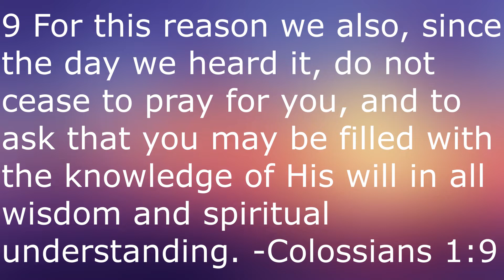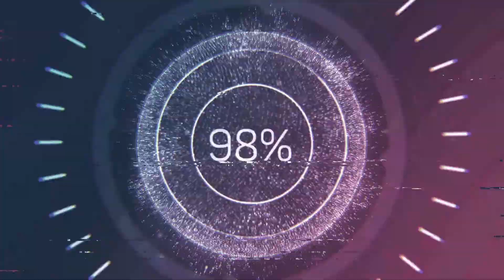Superhero Saturdays: Fantastic Four (2005)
This week on Superhero Saturdays, I'm reviewing Marvel's first attempt to bring their iconic team to life with the 2005 version of Fantastic Four.

Fantastic Four:

Directed by
Tim Story

Written by
Michael France
Mark Frost

Based on
Fantastic Four
by Jack Kirby
& Stan Lee

Produced by
Avi Arad
Bernd Eichinger
Ralph Winter

Starring
Ioan Gruffudd
Jessica Alba
Chris Evans
Michael Chiklis
Julian McMahon
Kerry Washington

Cinematography
Oliver Wood

Edited by
William Hoy

John Ottman

Production
companies
Marvel Enterprises
1492 Pictures

Distributed by
20th Century Fox

Running time
106 minutes

Countries
United States

Language
English